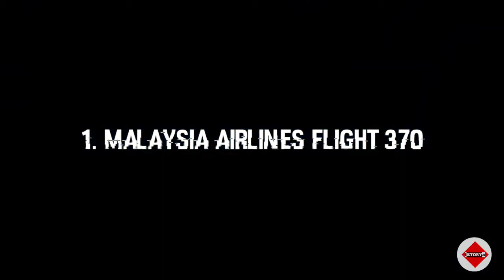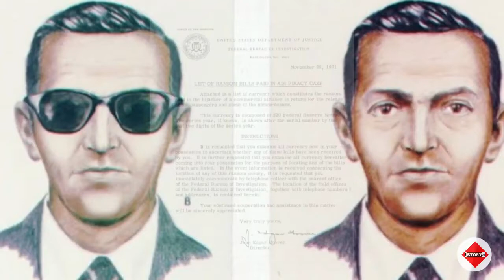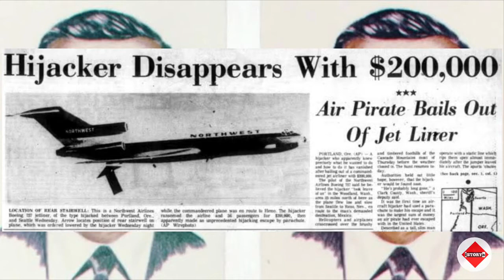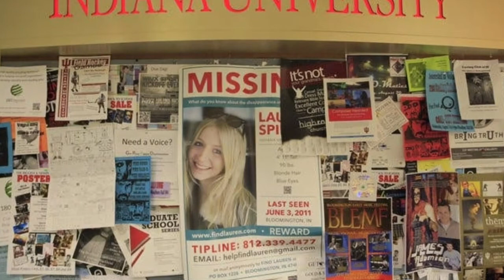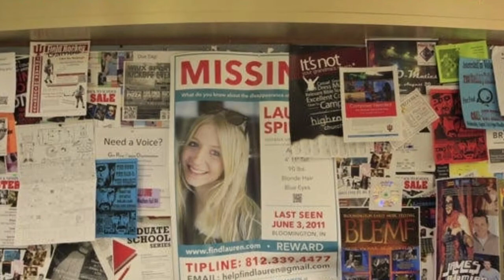5 Pinaka Misteryosong Pagkawala Sa Lahat Ng Panahon | ISTORYA | KAALAMAN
5 Pinaka Misteryosong Pagkawala Sa Lahat Ng Panahon | ISTORYA | KAALAMAN

RELATED CHANNELS:

ClarkTv Facts
Kaalaman
Tinagalog
Mr Pantas
Clark Tv
Istorya
Kienn Thoughts
Pinoy Top Stories
Pinoy Mysteries
Pinoy Mystery Channel
LeonMata Tibi
Jevara Ph
Kwentong AHA
Bulalordyt
Gazebo
Maki Trip
Dunong Tv
Prinsesa Ph
Hyspeak Tv
Win Yt
Dahon Tv
Eizzel Tv
Evad Pup
Bhes Tv
Pakbet Tv
Historya Channel
Marvelous Facts
Historyador
Dms Tv
Marbz TV
Bheng Tv
Madam Info
IJuan Tv
MasterJ Tv
Riddles
Luzon Ph
John Fox Ph
Predictions Channel
Kmjs